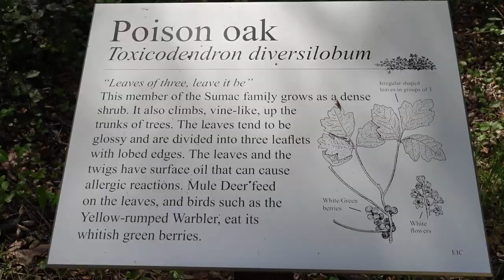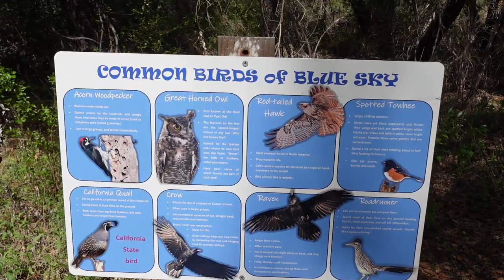Hiking With My Parrot | Reinforcing New Behaviors With Your Parrot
Hey Bird Gnag! In this video Elfie and the team go on adventure to the local hiking spot. We see plants, birds, and make it to the lake at the top of the mountain. We also talk about some things Elfie and I are working on making sure your parrot properly learns new behaviors to stay tame!

Interested In Working Together To Tame, Train, and Reduce Unwanted Behaviors With Your Parrot So You Can Build A Life-Long Bond With Your Feathered Friend?

FREE How To Guide on Parrot Feeding, Nutrition, and Training Download